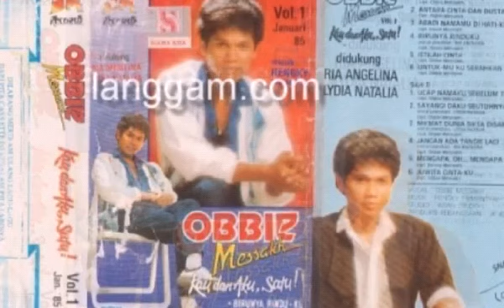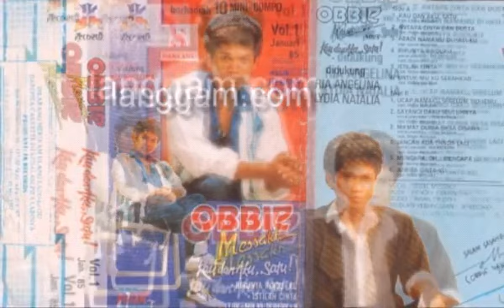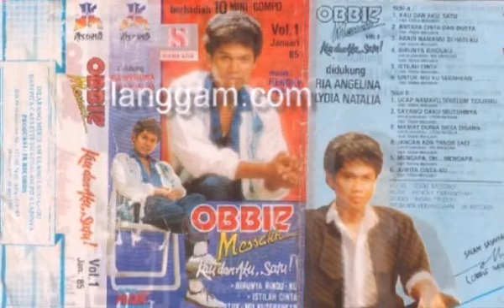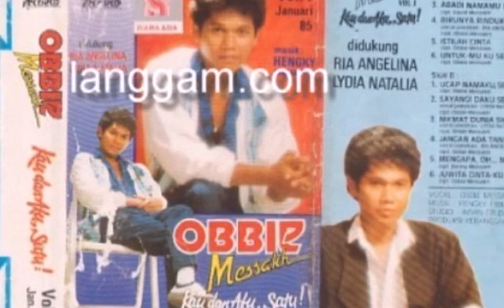KAU DAN AKU SATU_OBBIEK MESSAKH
Cipt.Obbiek Messakh